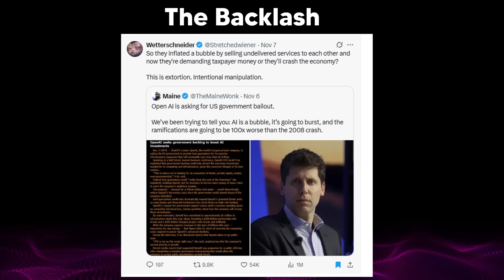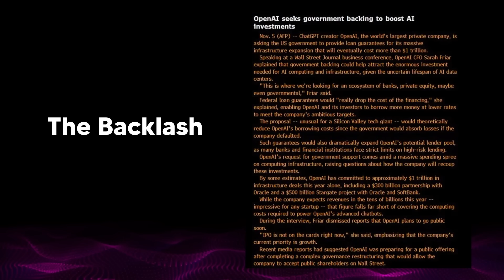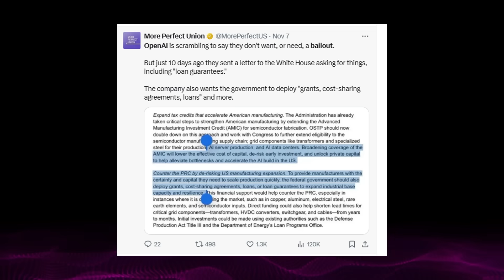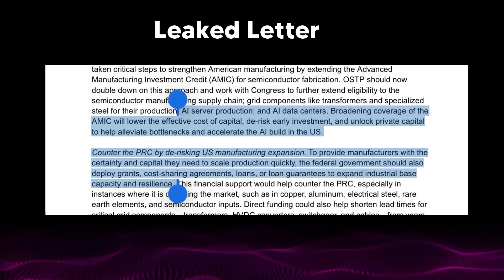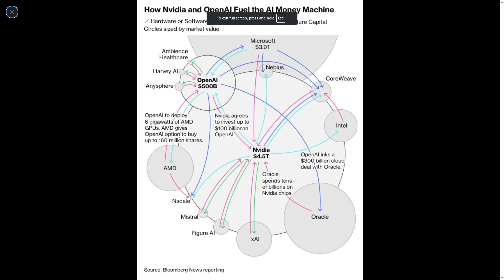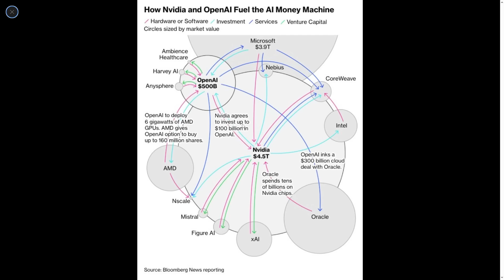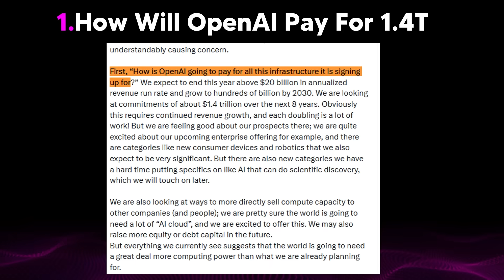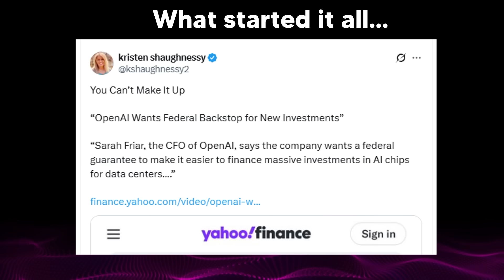Leaked Letter Reveals OpenAI’s Real Plan... And people Aren't Happy About It.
Music Used